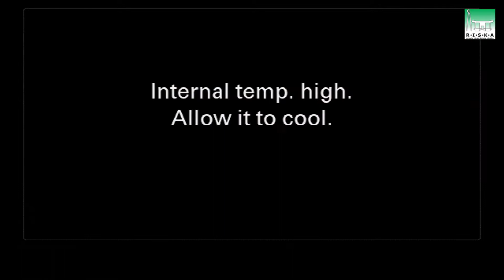[Podcast] Bagaimana sih agar kita nyaman di Masjid - Tegar Remisya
Mari salurkan infaq terbaik kamu untuk support dakwah kami melalui:

Rekening Infaq (Donasi)
Bank CIMB Niaga Syariah
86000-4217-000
A/N Remaja Islam Sunda Kelapa
**Tambahkan Kode unik 051

RISKA!!!
MUDA, GAUL, BERKARYA